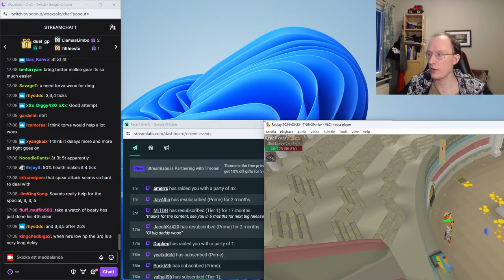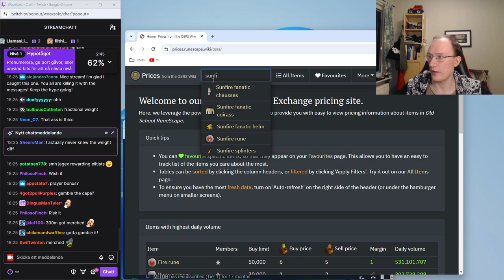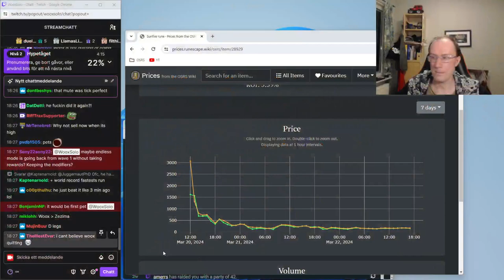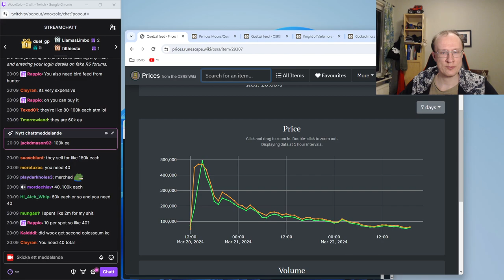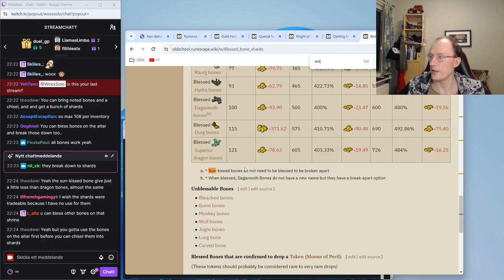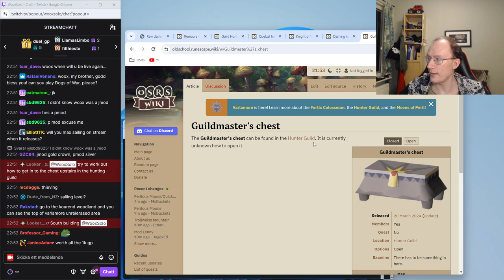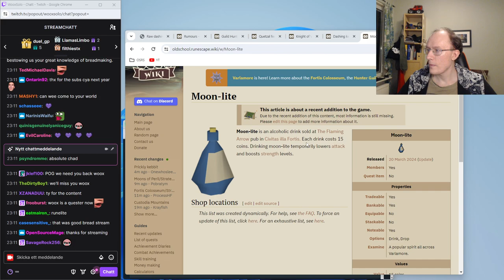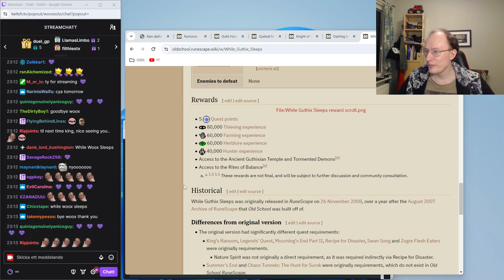March 22nd, 2024: WooxSolo: Varlamore & Fortis Colosseum: Day 3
Woox's 3rd and final stream of the Varlamore Expansion on OldSchool RuneScape.

Woox did this Stream on March 22nd, 2024. The original Stream title was "Colosseum Day 3 - !notquitting". This stream was 07:43:59 long.